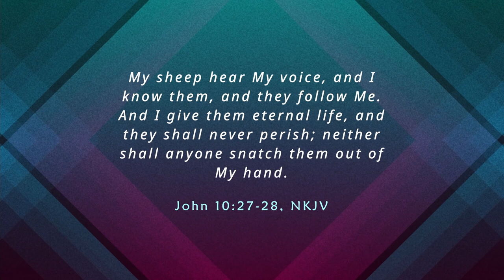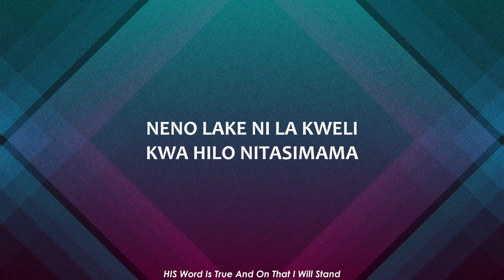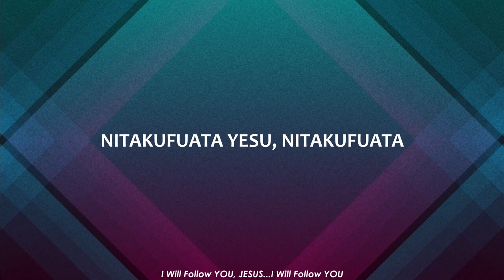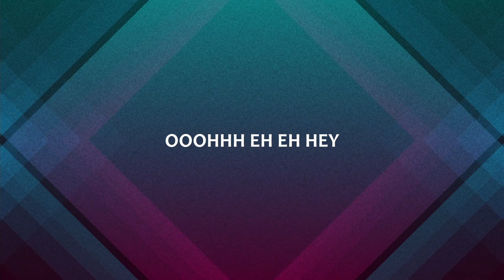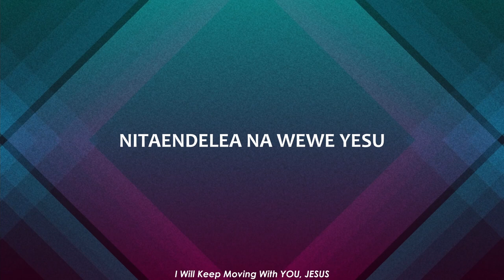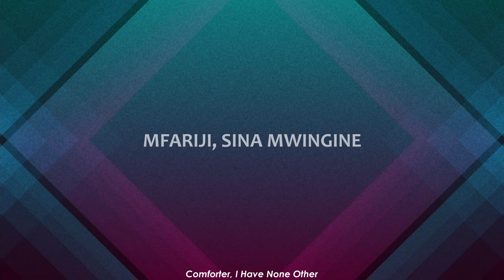Rebekah Dawn - HATUA KWA HATUA (Lyric Vid(English subs)) ft. Mercy Masika🇰🇪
JOHN 10:27-28

CREDITS
Song - Hatua Kwa Hatua
Artists - Rebekah Dawn ft. Mercy Masika
Song Writer - Rebekah Dawn

Hatua Kwa Hatua Lyrics

Sauti nyingi zinanizingira
Mawaitha mingi, njia nyingi
Lakini najua Sauti moja tu la kufuata
Sina Mchungaji mwingine ila Yesu

Hata wengine wakiteleza njiani
Nitazidi kuwa mwaminifu Kwake
Nitaamini neno Lake
Hajawahi kunipotosha

Hatua kwa hatua, nitaendelea
Mungu mbele yangu, nitamfuata
Hakuna njia ingine najua

Njia zake zaaminika
Neno lake ni la kweli
Kwa hilo nitasimama
Sitainamia dunia
Sina Mwongozo mwingine ila Yesu

Sijawahi ona mwenye haki ameachwa
Waliokuchagua hawajawahi kujuta
Kwa hivyo nitazidii Nawe, hata nisipoelewa

Oooh, nitakufuata
Nitakufuata Yesu, Kiongozi mwema

Thank you and You’ve reached the end of the Description. God bless Y’all.